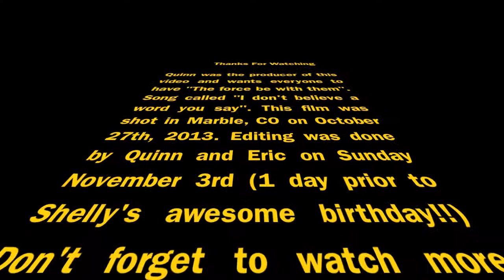Video 8 - Aspen fire wood - Morso 1410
Documenting the solitting and burning of wood in Marble, CO. May the force be with you